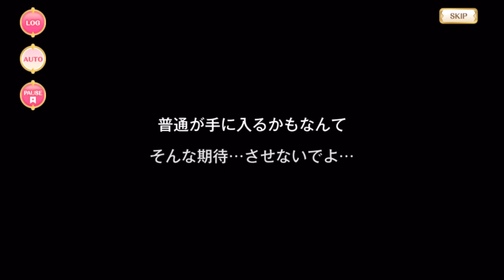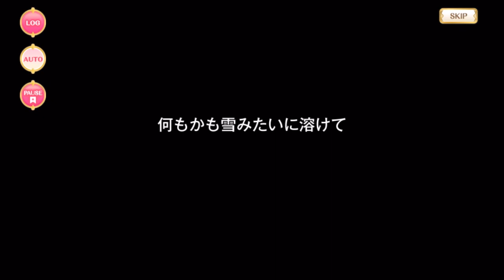マギレコ - ウワサのみこと 魔法少女ストーリー ※BGMあり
Rumor / Uwasa Mikoto's Magical Girl story (MGS or MSS).

00:00 - 1話 『手に入れたい普通』
12:54 - 2話 『幸せは手からこぼれ落ち』
25:33 - 3話 『きらきら』